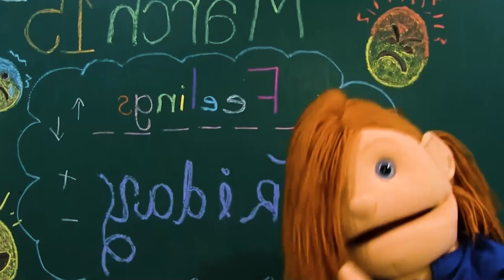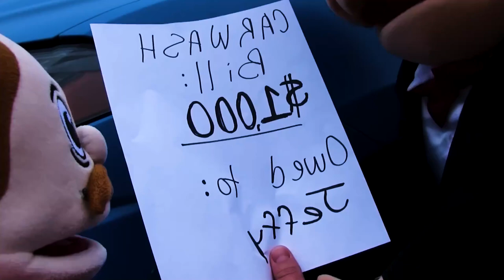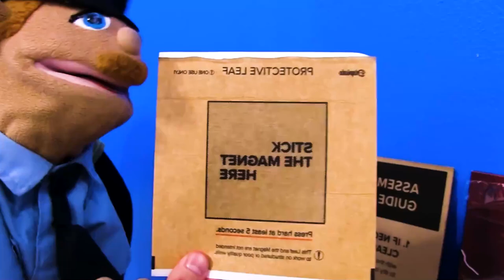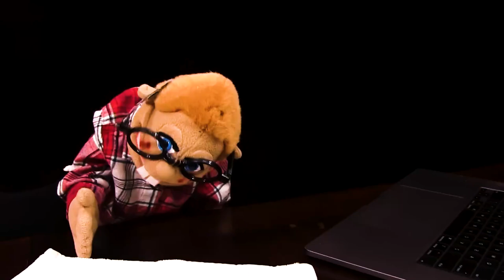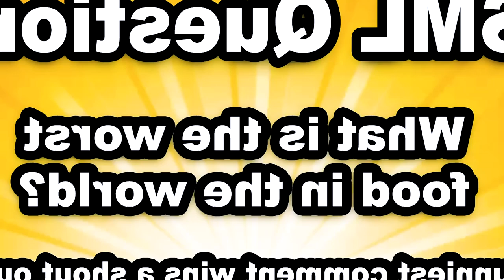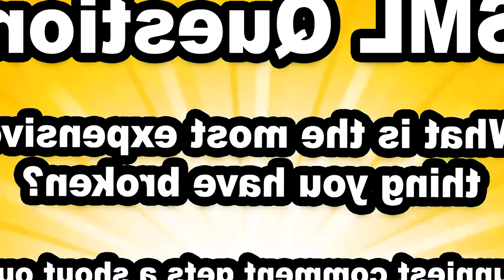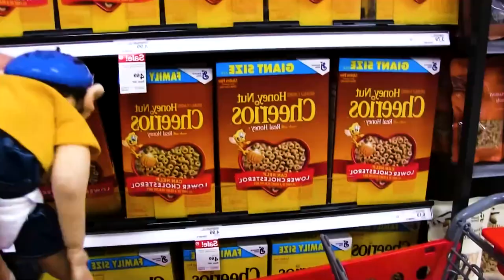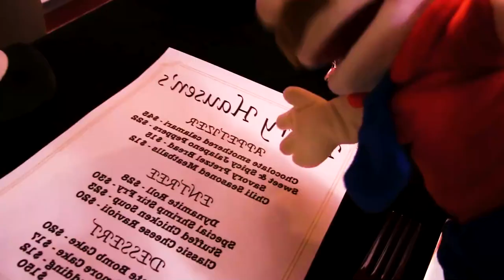SML Movie: Goodman's Son Gets A Job!